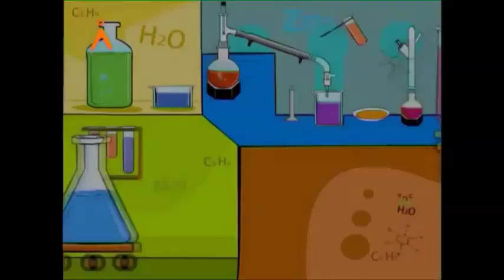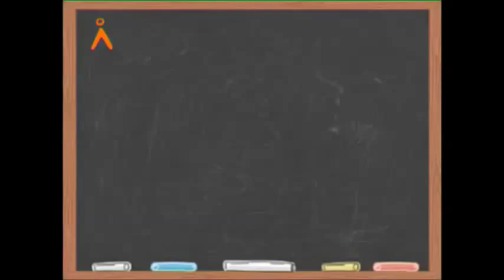Learn types of reactions and Chemical Decomposition (Hindi)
Learn, Types of Reaction, In this video we learn about chemical decomposition.
Chemistry is made fun and easy!!